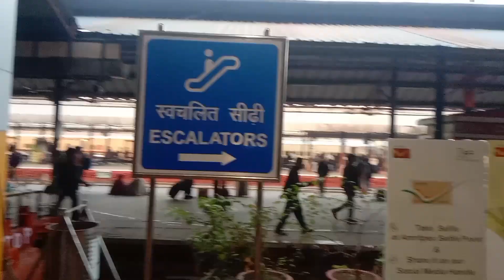दौसा से दिल्ली || dausa to dehli (Pj).🦅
dausa se dehli
dausa se dehli kese jaye or dehli me dejkne layak Kya Kya hai